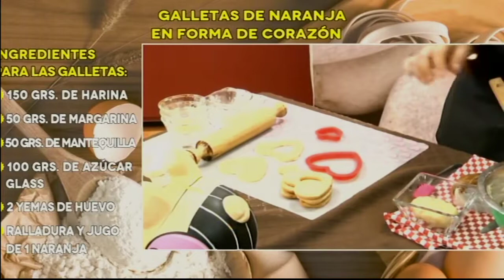Repostería, Chef Irma Casillas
¿Se acerca SanValentín y no sabes el regalo perfecto?

En la sección de repostería, la Chef Irma Casillas nos enseña a realizar unas deliciosas galletas de naranja en forma de corazón.